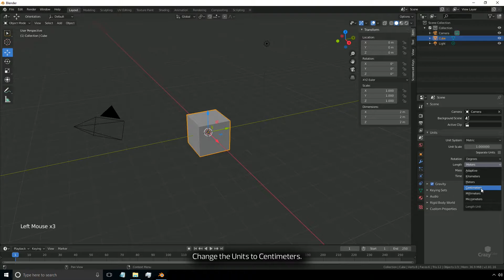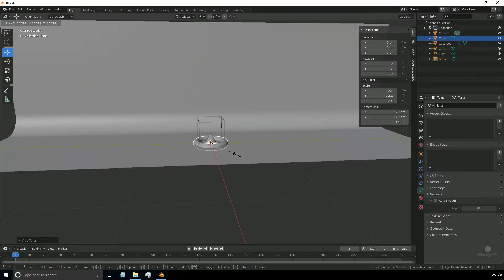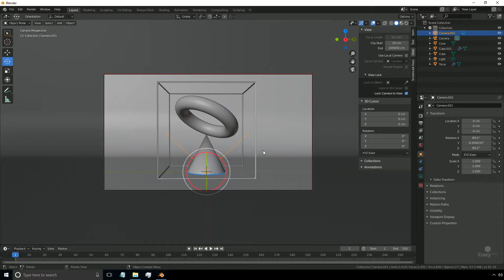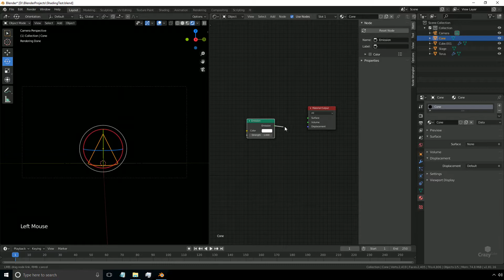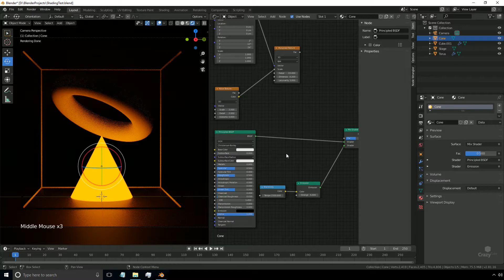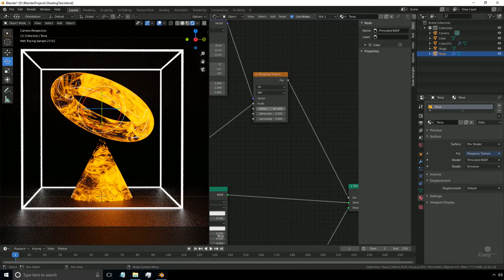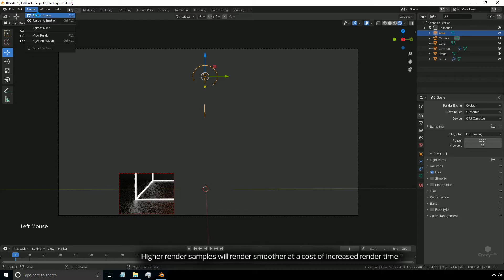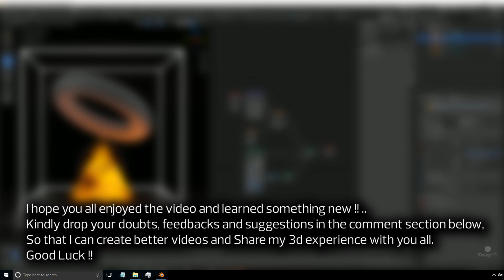Abstract Design Tutorial in Blender 2.81 - Procedural Material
In this tutorial you will learn some amazing tricks with procedural textures inside of blender 2.81. I will show you how to mix a Glass Material and an Emission Shader with Musgrave and Noise Texture as a factor value to blend the 2 shaders and achieve some abstract looking texture. You will also learn some basic rendering algorithms that can make your rendering process faster. Follow this video and learn some shading tricks while creating an abstract art. I hope you find this video useful.
00:00 intro
00:10 Modeling
04:10 Camera Setup
05:21 Changing Render Engine
05:39 Preferences
06:06 World Color Setting
06:17 Shading
11:47 Duplicating Material
13:30 Lighting Setup
14:45 Render Settings